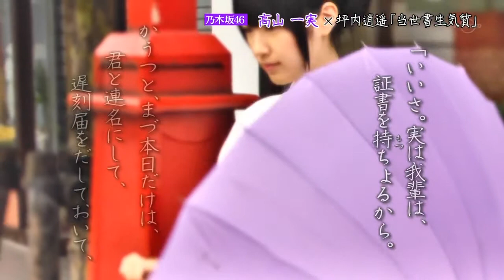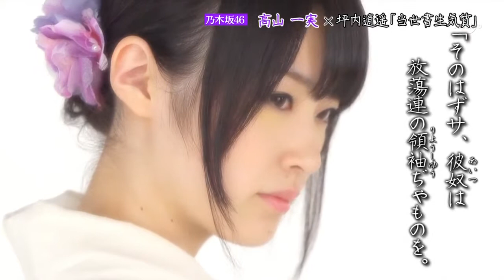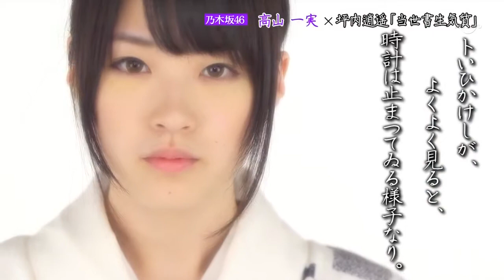120718 Nogizaka Romance ep63 Takayama Kazumi